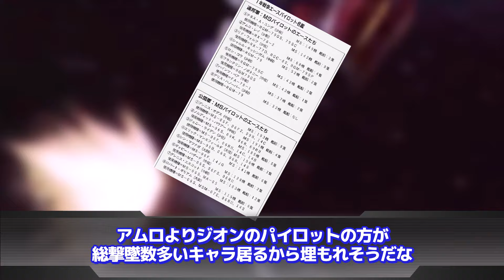【機動戦士ガンダム】「もしアムロがジオン軍側のパイロットだったら」に対するネットの反応集｜アムロ・レイ｜シャア・アズナブル｜ララァ・スン‹BGM修正版›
▋引用元

【楽曲提供 株式会社 光サプライズ】